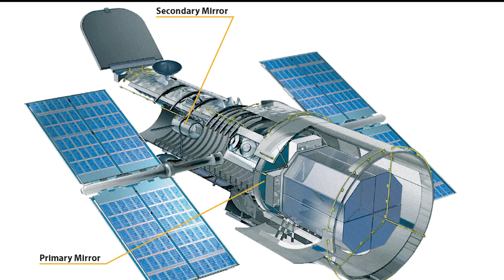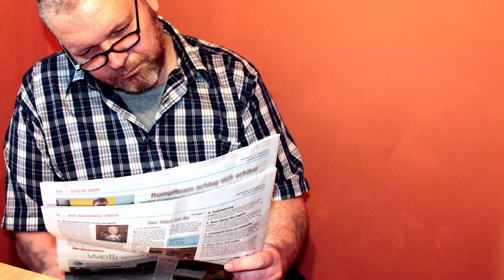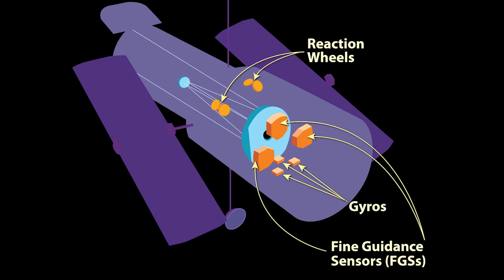चलती दूरबीन- हबल टेलिस्कोप | Interesting facts about Hubble Telescope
Hubble telescope was placed in the space in 1990. Till now it is one of the powerful telescope in the universe. Earlier astronauts need to watch universe in deep.
That's when the space telescope concept came. It provides many detail pictures of the universe and its extraterritorial objects. Some of its famous observations are age of the
Universe, black hole and knowledge of many unknown galaxies.

NASA, Pixabay
Author - NASA Goddard Space Flight Center

Author - NASA, ESA, P. Oesch (University of Geneva), and M. Montes (University of New South Wales)

                                         # find me on the web #

GAIN NEWS